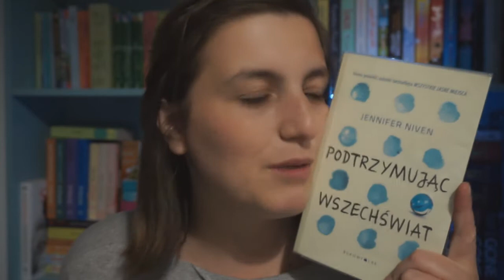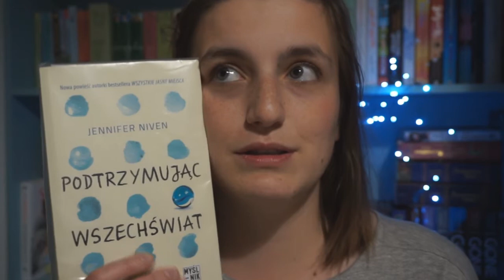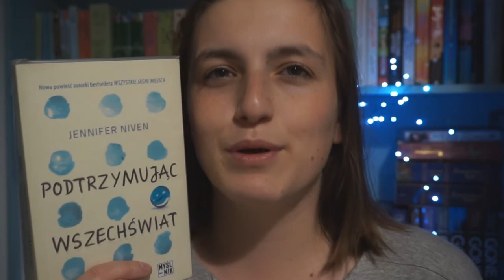"Podtrzymując wszechświat" Jennifer Niven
O tym, że lud piszący powinien brać przykład z Jennifer Niven, a lud czytający czytał jej książki, bo cudne!

Napisz do mnie!
ciocia ebi
skrytka pocztowa 12
34-232 Lachowice